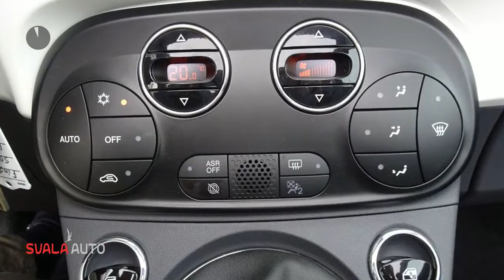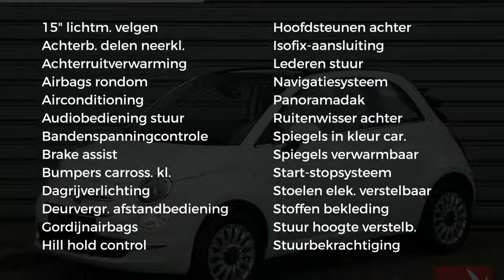Fiat 500 TwinAir Turbo 80pk Lounge - 7